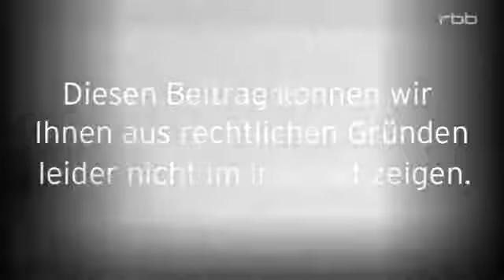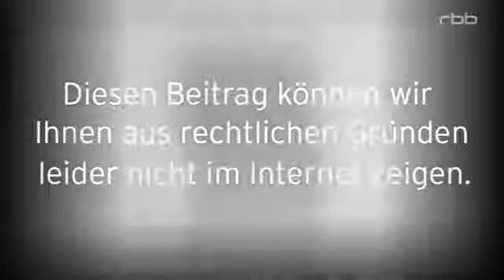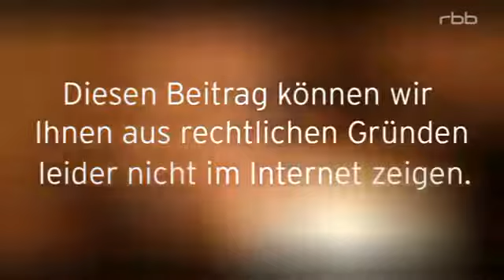THADEUSZ - Vicky Leandros (Sängerin)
Mit ihren Schlagern eroberte sie in den 70er Jahren die deutschen Hitparaden: Lieder wie „Theo, wir fahr'n nach Lodz oder „Ich hab' die Liebe geseh'n zählen gewissermaßen zum deutschen.

Mit ihren Schlagern eroberte sie in den 70er Jahren die deutschen Hitparaden: Lieder wie „Theo, wir fahr'n nach Lodz oder „Ich hab' die Liebe geseh'n zählen .

Mit ihren Schlagern eroberte sie in den 70er Jahren die deutschen Hitparaden: Lieder wie „Theo, wir fahr'n nach Lodz oder „Ich hab' die Liebe geseh'n zählen . Mit ihren Schlagern eroberte.